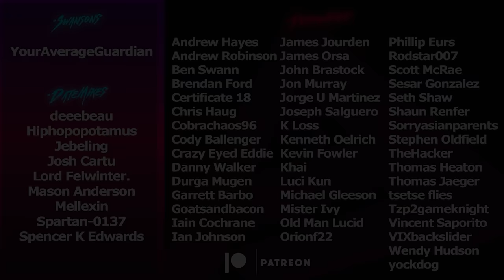Trials Solo (The Hardest Weekend of Trials of Osiris) | Destiny 2 Season of the Lost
Trials of Osiris Solo experience is a very unique one, and this week is the Hardest Weekend of Trials of Osiris.
Mellexin
WaterfallRush
Nathan Hast
Josh Cartu
mason anderson
Morgenstern
Spencer K Edwards
Spartan-0137
Emet Tapia
Justin Ivie